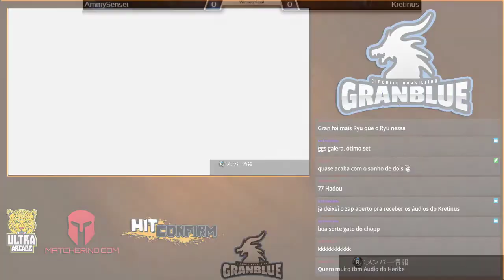Circuito Brasileiro de Granblue - Etapa Online #10 PSN (Parte 2)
O Circuito Brasileiro de Granblue (CBG) é uma liga competitiva brasileira formada para o mais novo jogo de luta 'Granblue Fantasy Versus', ocorrendo entre Março e Outubro, consistindo de 24 etapas classificatórias e um torneio final, totalizando 25 edições.

Com centenas de inscritos, o CBG tem como objetivo trazer o melhor da competição brasileira para os espectadores e elevar o nível dos competidores. A inscrição é gratuita e contamos com premiação em dinheiro para todas as etapas!